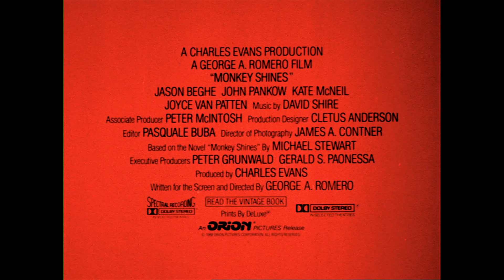Official Trailer #1 - MONKEY SHINES (1988, George A Romero, Jason Beghe, Kate McNeil)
Theatrical trailer of "Monkey Shines" by George A. Romero. Starring Jason Beghe, John Pankow, Kate McNeil, Joyce Van Patten, Christine Forrest, Stephen Root, Stanley Tucci,, Janine Turner, William Newman, Tudi Wiggins